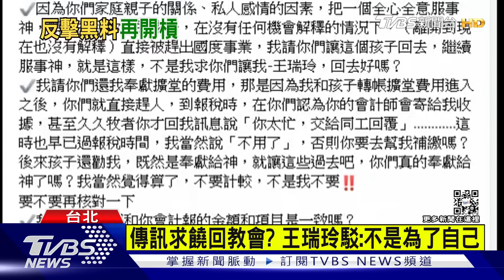宋逸民怒揭王瑞玲「求饒回教會」反被嗆「要演多久」｜TVBS娛樂頭條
藝人宋逸民帶領的藝起發光教會，深陷爭議，除了與小甜甜的糾紛鬧上檯面，前教友、資深記者王瑞玲也不斷爆黑料，宋逸民14號在臉書PO長文回擊，爆料對方曾在離開教會後，傳訊求饒希望能回歸，而王瑞玲也回嗆，要宋逸民別演了。